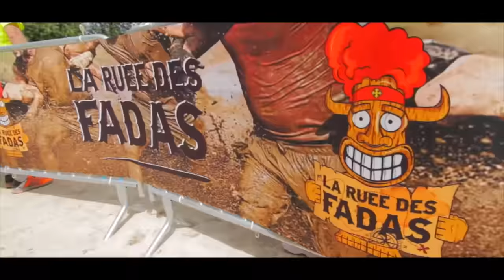Teaser n°16 - La Ruée des Fadas le 12 décembre 2015 aux Contamine-Montjoie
La Ruée débarque à la montagne pour une course folle! Une première course blanche que nous répéterons... Alors si vous n'y était pas, ne manquez pas celle de 2016!!!